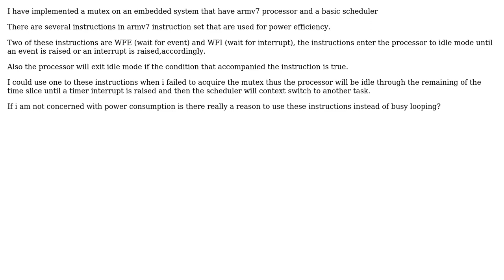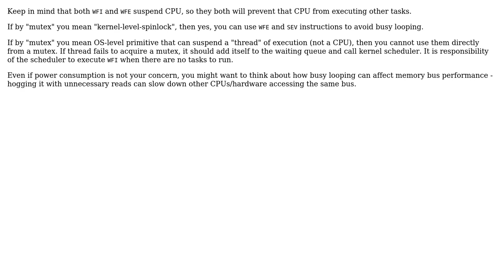Software Engineering: mutex implementation in arm based embedded system (2 Solutions!!)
Software Engineering: mutex implementation in arm based embedded system

With thanks & praise to God, and with thanks to the many people who have made this project possible! | Content (except music & images) licensed under CC BY-SA | Music | Images & others | With thanks to user StaceyGirl user omer12433 user Jocelyn and the Stack Exchange Network Trademarks are property of their respective owners. You are responsible for your own actions.